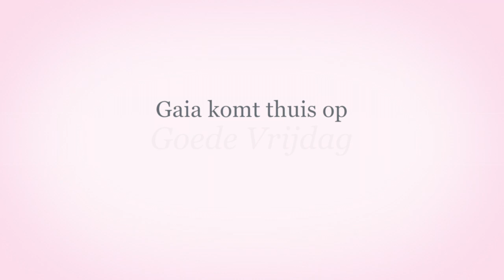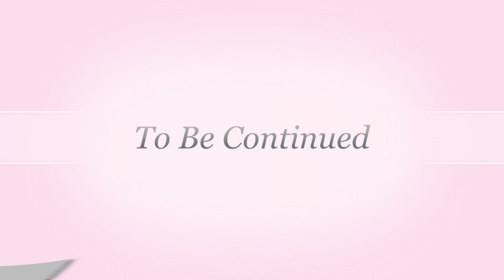Gaia ophalen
Op Goede Vrijdag 2017 gingen wij onze witte herder pup Gaia ophalen bij de fokker